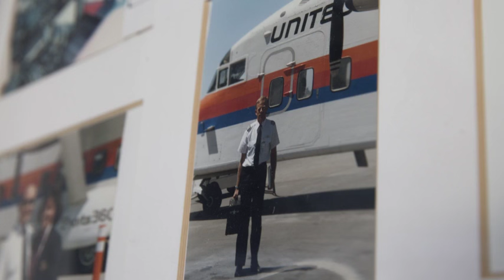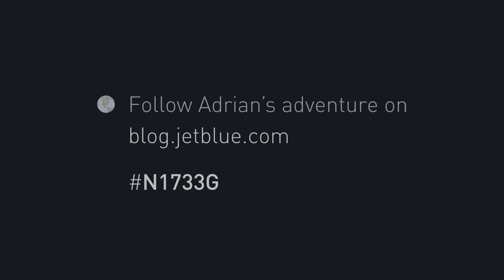Around the world with N1733G Out of the Blue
The amazing Adrian Eichhorn, a SAFE member and Airbus 320 captain with JetBlue, will be flying a V-tailed Bonanza he rebuilt around the world solo. Adrian just won the FAA National award for Aviation Maintenance Technician. Safe flying buddy!